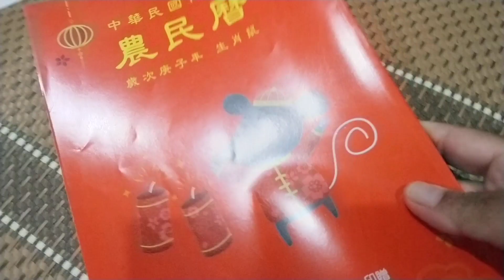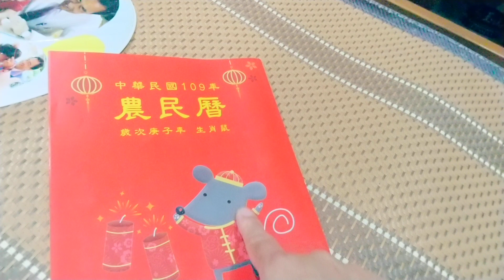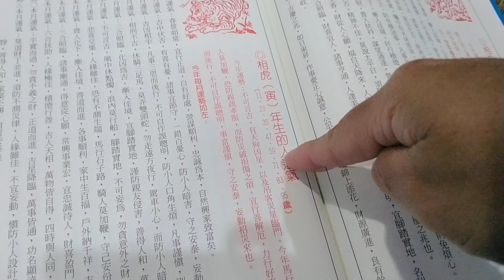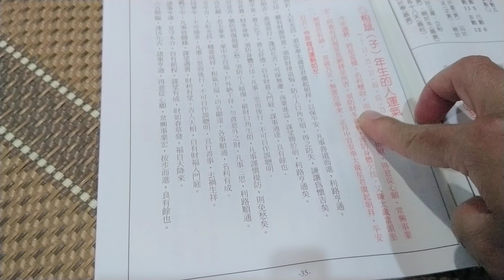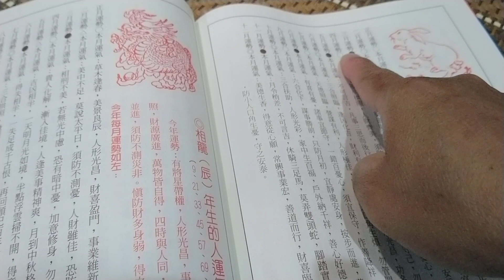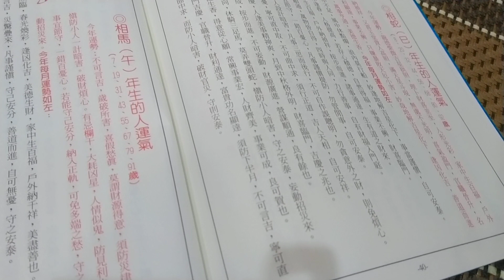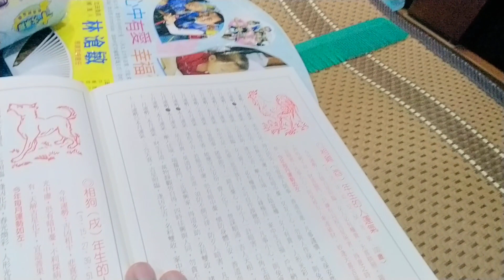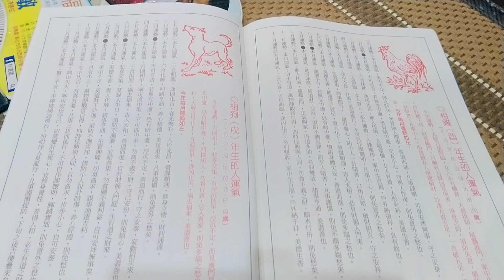Review kalender jawa china ||Vlog tkw Taiwan